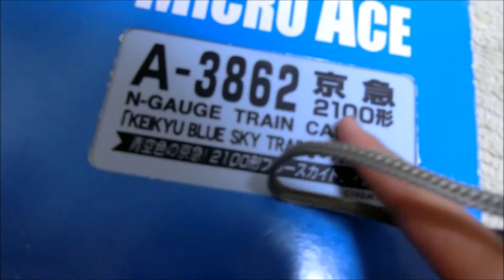Nゲージ MA 京急2100形ブルースカイトレイン8両セット 紹介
ブログを開設しましたので是非ご覧下さい
Smiling face with smiling eyes

채널등록 부탁합니다
يرجى الاشتراك.

★Blog関連リンク★
・CROWN/くらうん【旧：ShizuhamaLine】

★Twitter関連リンク★
・ほくぱち！

★使用BGM★
・MusMus 様

2020/05/26 ShizuhamaLine改めCROWN爆誕

概要欄データを2020/12/27にKeitore7000が最終更新